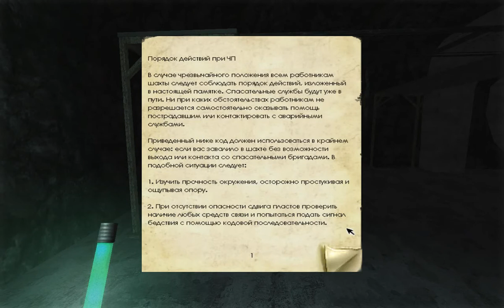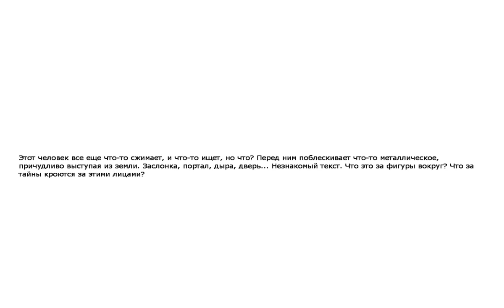Penumbra Part 3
Проходим игрушку Penumbra